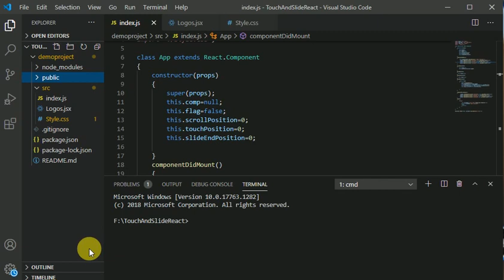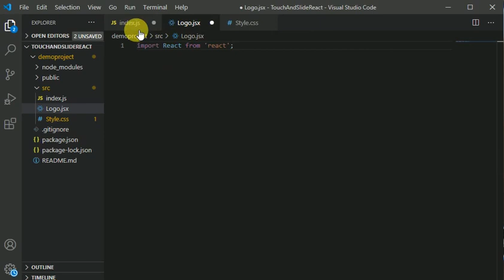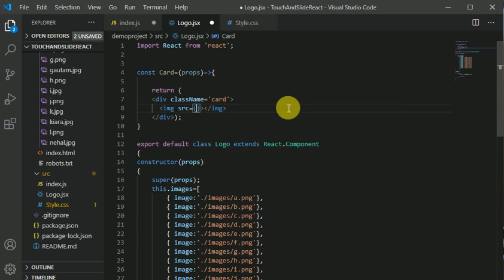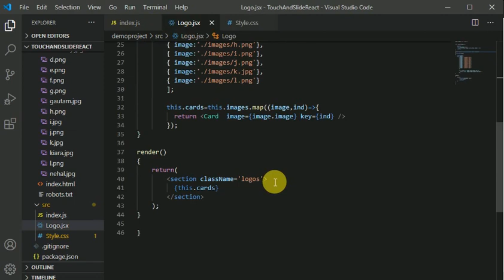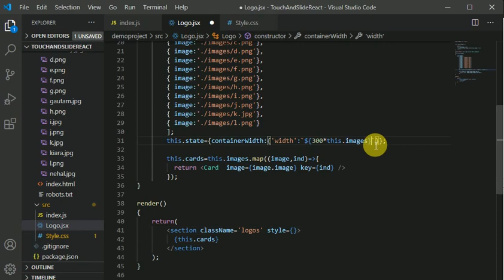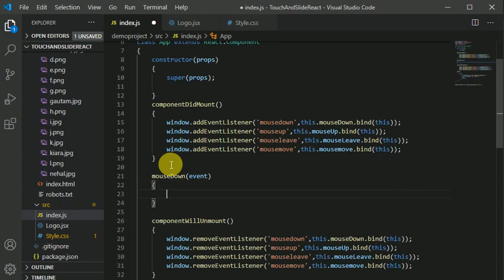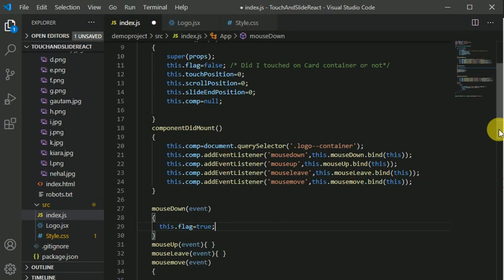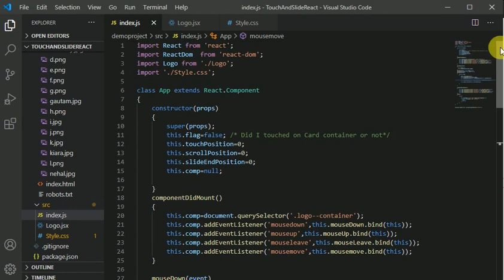Touch And Slide Card Using React JS in HINDI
Hope this video will be helpful for you friends.